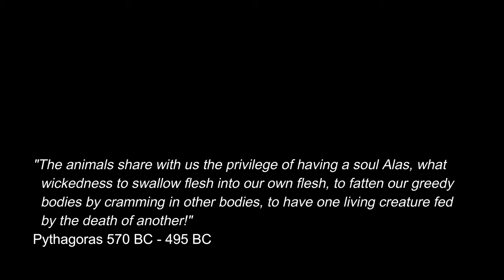Puff-faced Water Snake: Singapore Snakes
Filmed this adult Puff-face water snake in a swamp forest in the Central Catchment Water Forest, Singapore, March 2020.

Family : HOMALOPSIDAE  Species : Homalopsis buccata  Maximum Size : 1.2 metres

The Puff-faced Water Snake inhabits fresh water bodies including swamps, ponds and forest streams. Nocturnal in habits, it feeds mainly on small fish or frogs.

Juveniles are dark brown to black, with orange, red or pale bands with black-edging. Adults are plain brown or grey in colour, and have less distinctive banding. The belly is whitish, and the body scales are keeled. The species can be easily identified by the patterning on top of the broad head.

The species ranges from India, Bangladesh and Myanmar through most of Southeast Asia including Cambodia, Thailand, Malaysia and Singapore. In Indonesia it occurs on Borneo, Sumatra and Java. (Ecology Asia)

Videography:
Christian Bassett
Editing:
Christian Bassett
Camera: